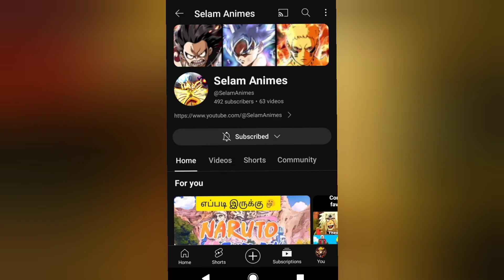Naruto anime is finished😢🤔 then how to watch😱🤯🤯🥰naruto